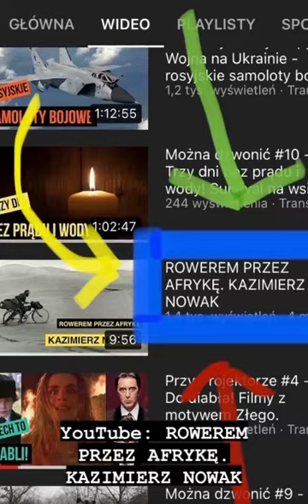Kanał Przy Mikrofonie: ROWEREM PRZEZ AFRYKĘ. KAZIMIERZ NOWAK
Oglądaj na kanale Przy Mikrofonie materiał o podróży przez Afrykę... rowerem! Film o polskim podróżniku Kazimierzu Nowaku, który na początku XX wieku samotnie pokonał 40 000km przez Afrykę poruszając się głównie rowerem!!!